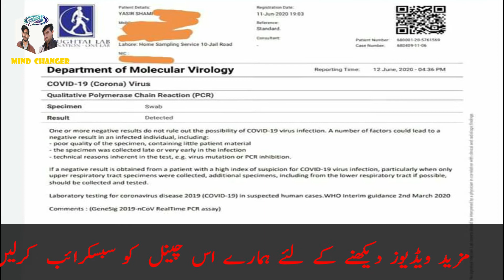Daily Pakistan Kay Host Yasir Shami Ka Corona Test Positive Agya |Mind Changer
Yasir Shami ko corona ho gya.
Yasir Shami ka corona test positive agya.
Yasir Shami ki dua ke appeal.c